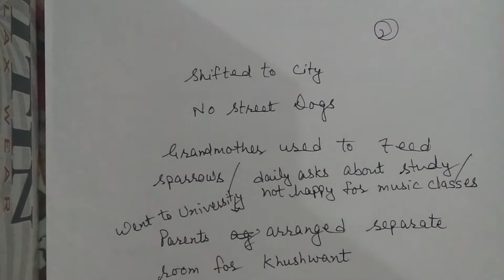11th English: Hornbill: The Portrait of a Lady by Komal Dhanvantari